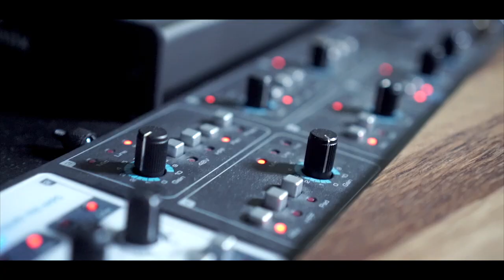Watch Out Stampede - NORTHERN LIGHTS studio vlog pt. I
After nearly two years of intense songwriting, we've spent two inspiring weeks at Sawdust Recordings, Halle (Saale) to record our new full-length album NORTHERN LIGHTS. Enjoy part one of our studio vlog!

Filmed at Sawdust Recordings in June 2019.

NORTHERN LIGHTS will be released on december 13th, 2019 via Redfield Records.

Video shot & edited by Torben Budelmann.